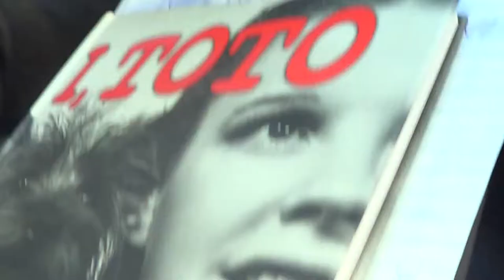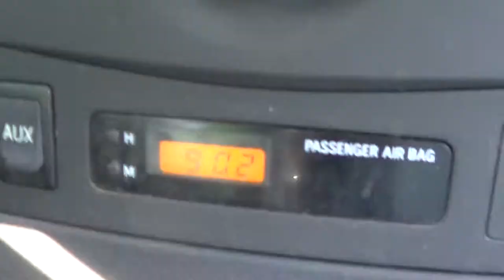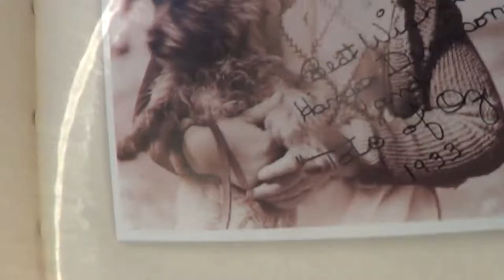Joe Nania - Altadena 9:01 A.M. 10-7-2017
JOE NANIA at 9:01 on  the morning of Saturday October 7 2017 in Altadena , California driving and searching the city for the exact spot where the dog TOTO from the  movie The WIZARD OF  OZ was actually born way back on NOVEMBER 17 1933 - TRUE STORY HERE - TOTO WAS ORIGINALLY NAMED TERRY - and was born in Altadena, California -
An impatient   newlywed couple from the neighboring town of Pasadena , California adopted Terry the little CAIRN - TERRIER dog  BUT then as it is told could not seem to stop TERRY from wetting all over the house and car  - So off to a well known dog trainer they took their dog  Terry to CARL SPITZ at his HOLLYWOOD DOG  TRAINING SCHOOL then located at the address of 12339 Ventura Boulevard in Studio City - California - but when CARL SPITZ HAD felt that Terry was ready to return to her owners - in  Pasadena he called them and  their phone was out of order- And it appeared that the newlywed couple really did not So CARL's wife Alice Spitz said they should keep little Terry for their own - the rest  is history in the most wonderful way , Joe Nania